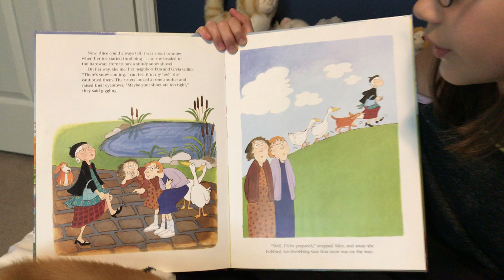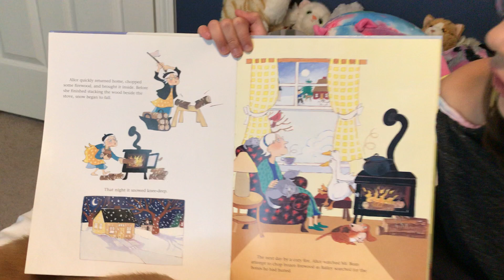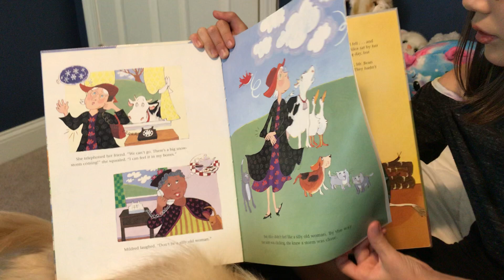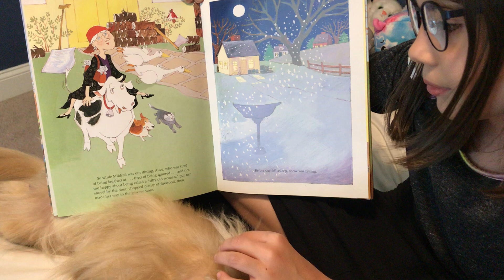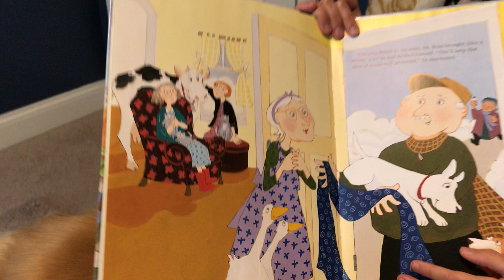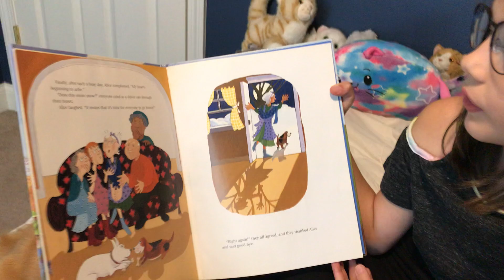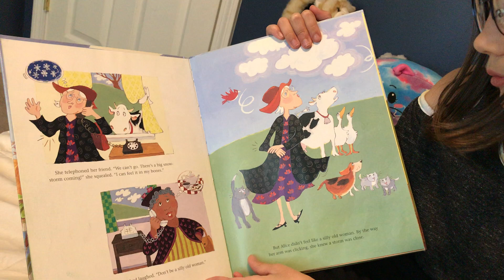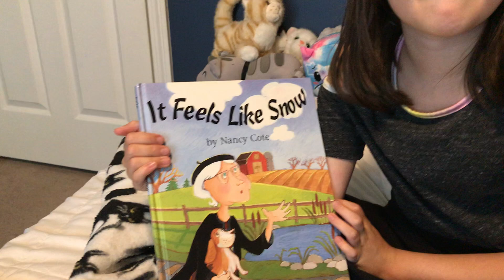It Feels Like Snow! by Nancy Cote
Summer Library Story Hour Episode 6